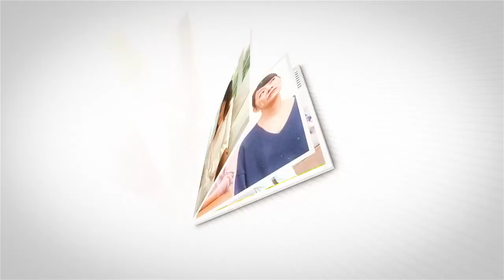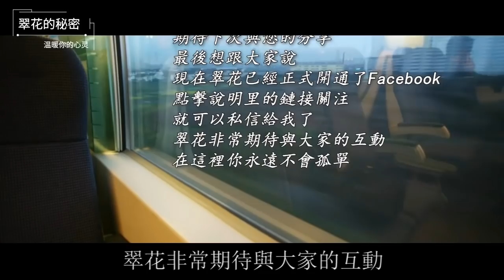和婆婆吵架拌嘴，小姑子給我一巴掌讓滾蛋，我一句話吼出，她嚇傻跪地道歉求原諒 | 翠花的秘密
往期回顾：
過年少給500紅包，婆婆把我關雪地裡凍一夜，老公氣急一舉動，婆婆傻眼追悔莫及：
懷孕睡過頭忘做早餐，婆婆把我打流產進醫院搶救，我一舉動，叫她身敗名裂臭名遠揚：
得知我身價千萬有5套房，摳門男友立馬變臉求婚，我說一話，他抱頭大哭追悔莫及：